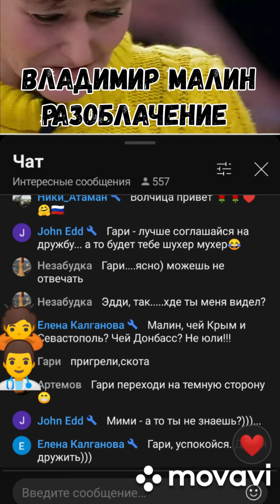Владимир Малин Никогда и Вдруг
Разоблачение Владимир Малин